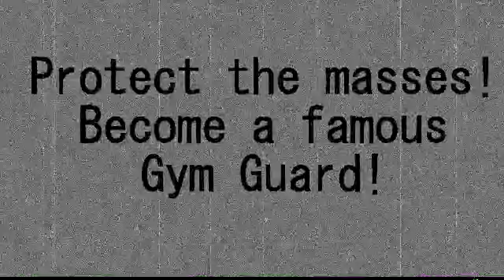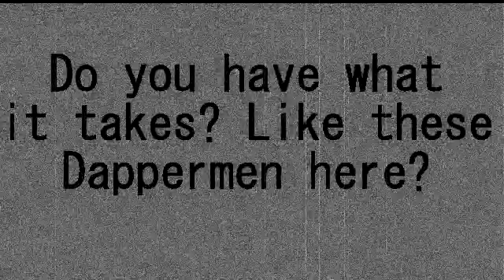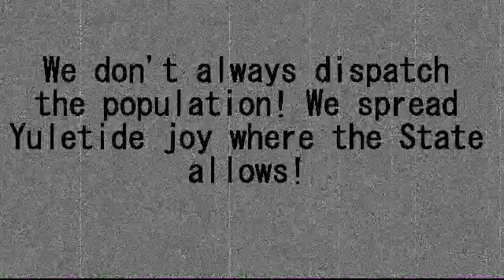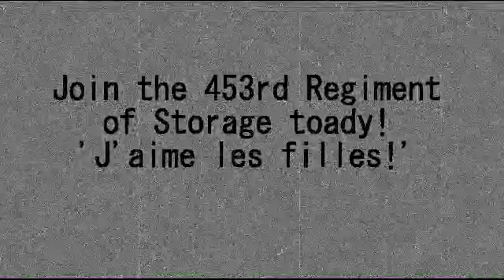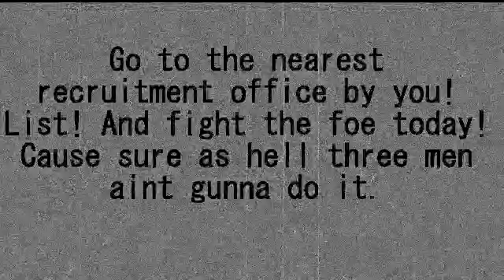The 438th Regiment of Storage! Join our ranks today!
Get to your nearest drama storage room! And fight the foe today!

P.S. This video is meant to be an old style video, so the black and white, bad quality, bad audio is all bloody meant to be there.

P.S.S. Besides the music, the music is nice.

P.S.S.S. Yes, we have a British flag and we are playing some Prussian marches (along with some British ones yes) But we are not British nor Prussian, we are Smithflatian, so get off of it.

P.S.S.S.S. And YES The number of the regiment is meant to be said differently every single time.. Come on guys!

Lilliburlero March

Hohenfriedberger March

Heart of Oak

Königgrätzer March

Deutschmeister Regiments March